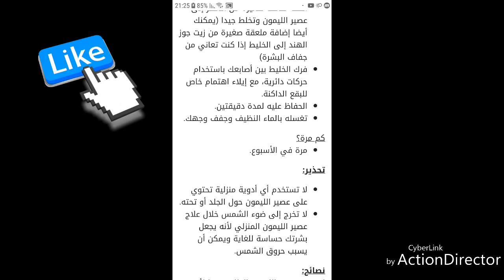علاج البقع الداكنة في الوجه| ثلاثة وصفات فعالة